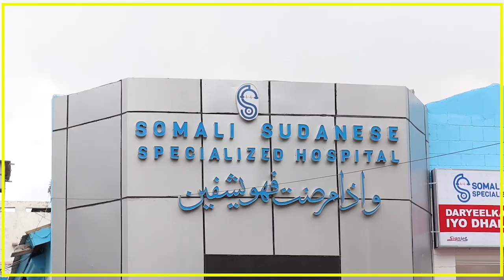FAAH-FAAHINTA WEERAR MADAAFIIC AH OO AS AY KU QAADEEN DEEGAANKA BAAR-SANGUUNI EE DULEEDKA KISMAAYO